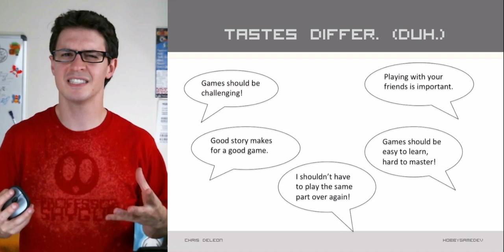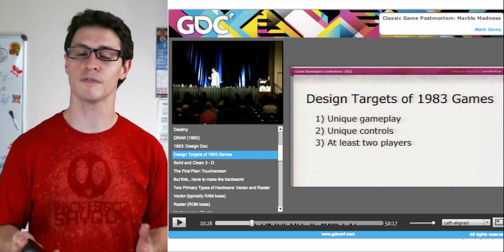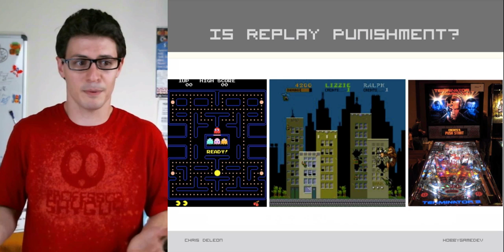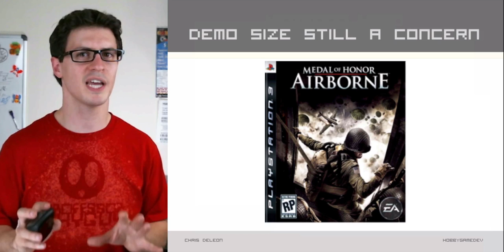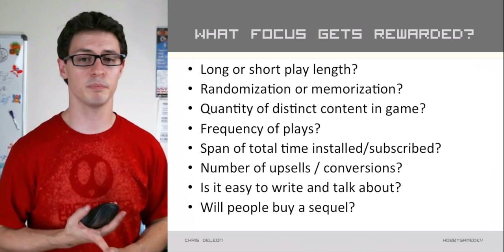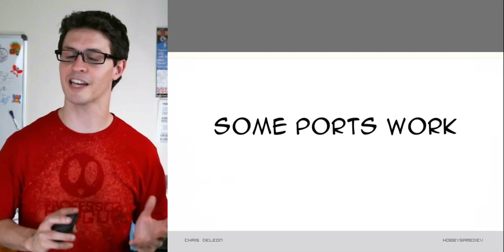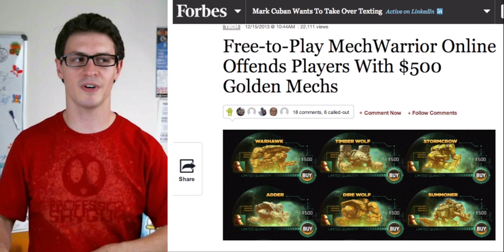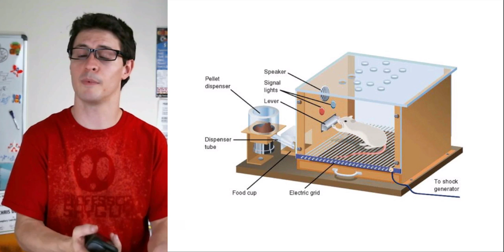Payment Models and Game Design Tastes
How we pay has a role in shaping what we play. Video for HobbyGameDev.com